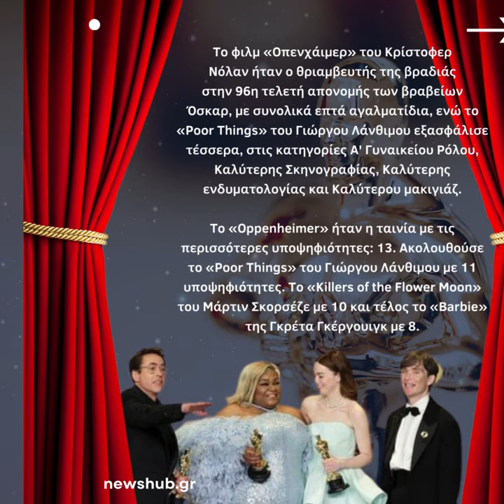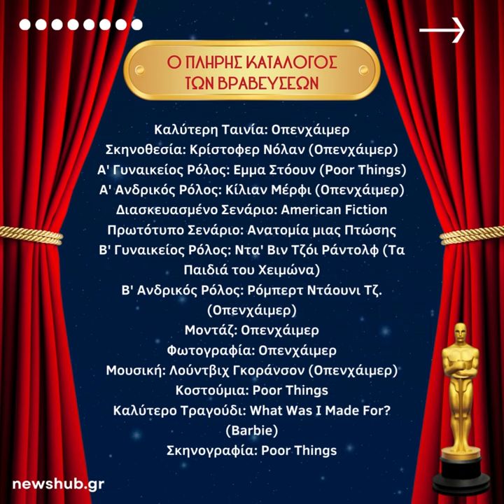Oscars 2024: 7 αγαλματίδια για το Oppenheimer και 4 βραβεία για το Poor Things του Λάνθιμου